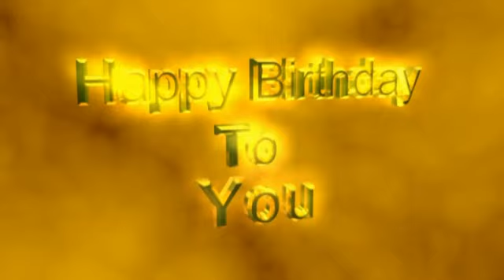DIRGAHAYU OKU SELATAN, BADAN PENANGULANGAN BENCANA DAERAH